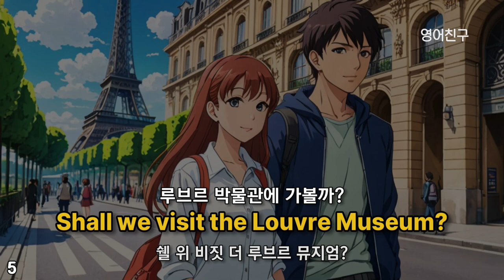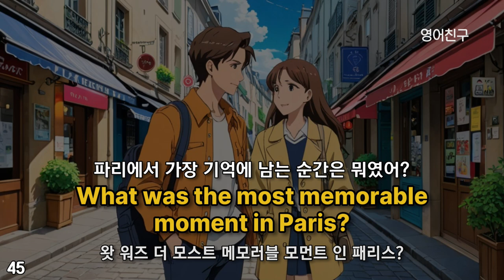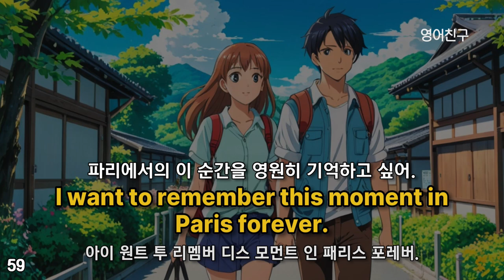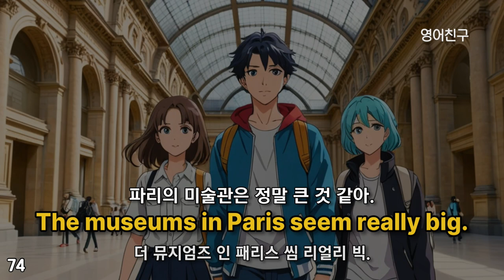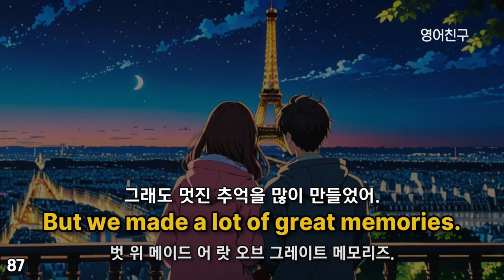#414 대화형 문장으로 배우는 영어회화 100문장 l 쉬운영어 공부 시니어영어 영어회화 왕초보영어 생활영어 일상 영어 영어발음연습 영어 표현